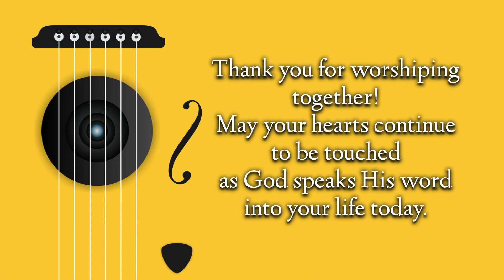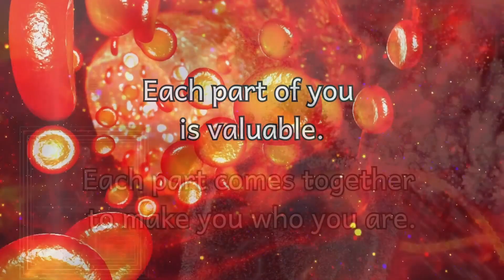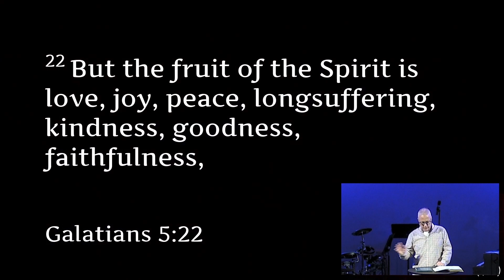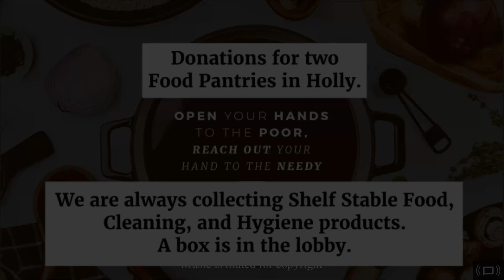April 28, 2024. The Church Body - Vitals: Joy